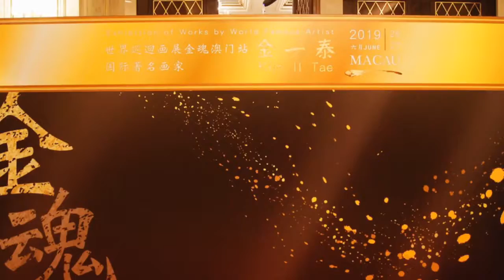"The Gold Artist" Kim Il-tae's exhibition in Macau 2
"The Gold Artist"
Kim Il-tae's exhibition in Macau

The World’s Only Gold Artist Kim Il-tae successfully held a exhibition at the Grand Ballroom of the Ritz-Carlton Hotel in Macau on June 26 and 27.